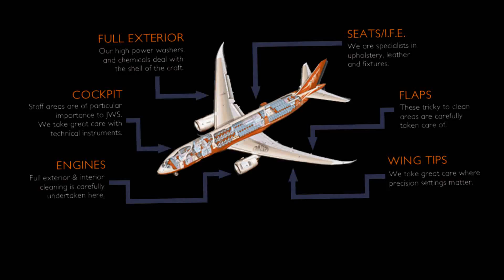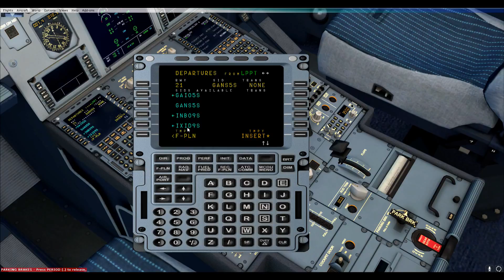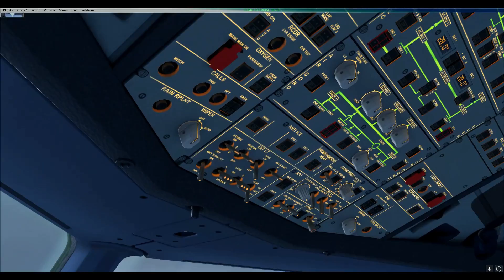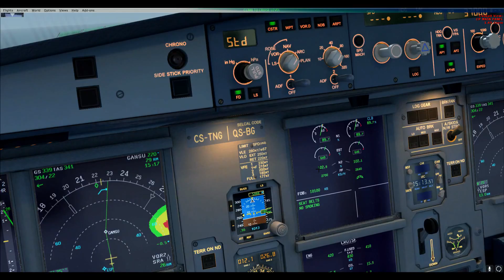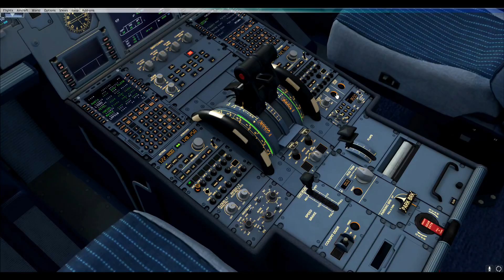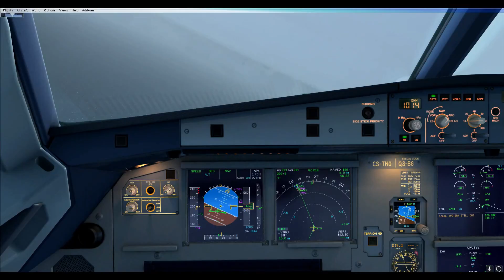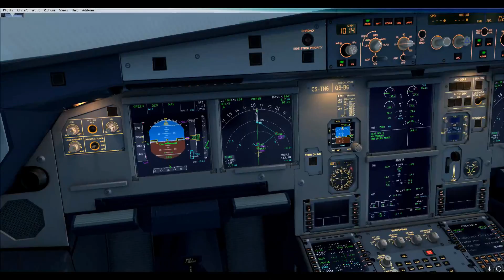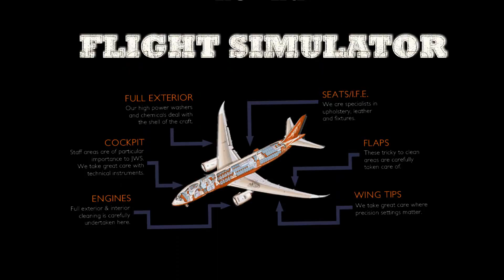FSX A320 TAP1739 Lisboa - Porto Santo (LPPT-LPPS)